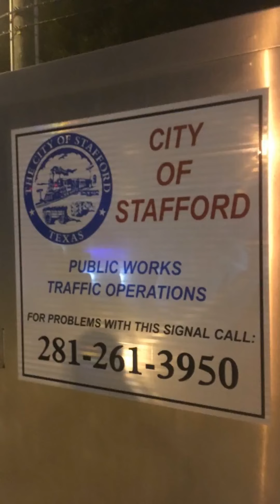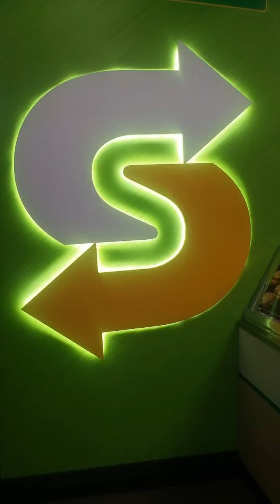Stafford, Texas in portrait mode